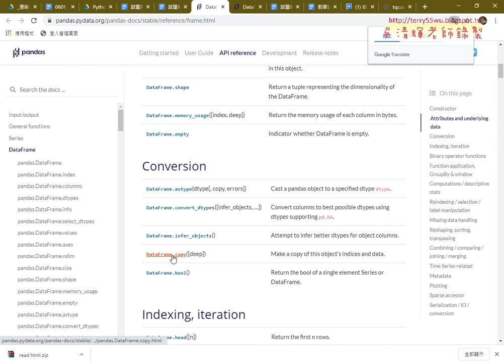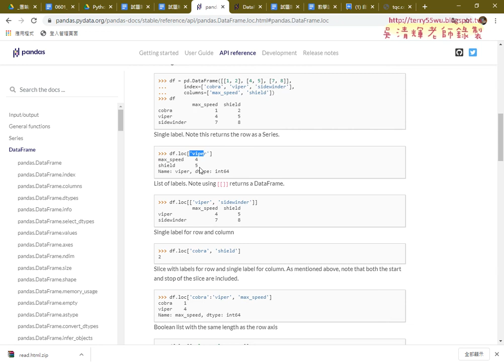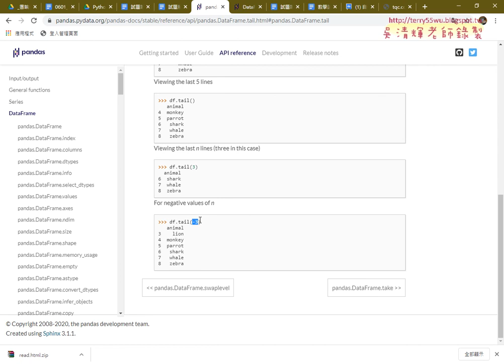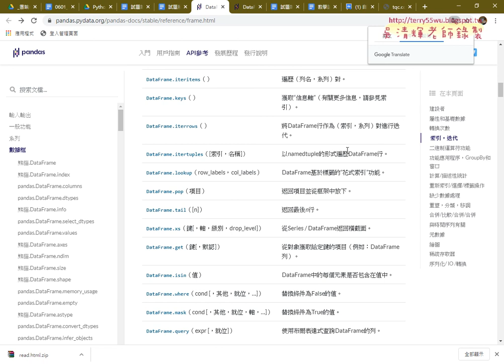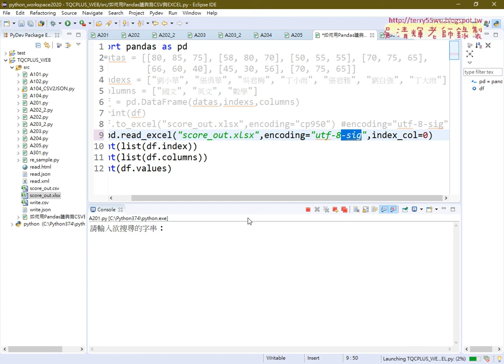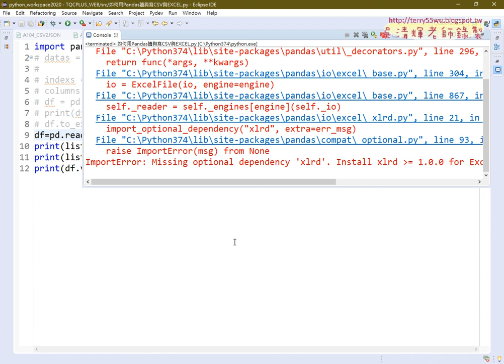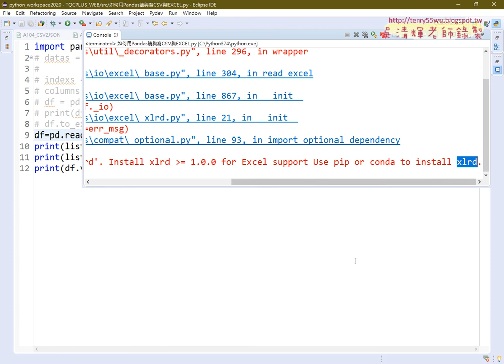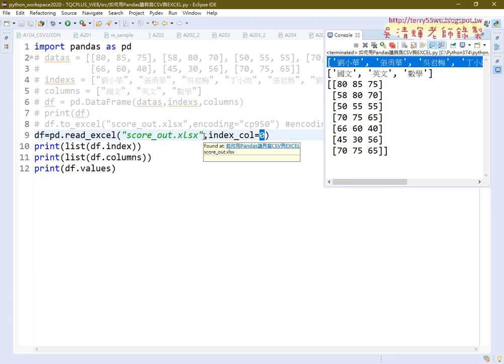11 用Pandas讀取EXCEL與Dataframe說明